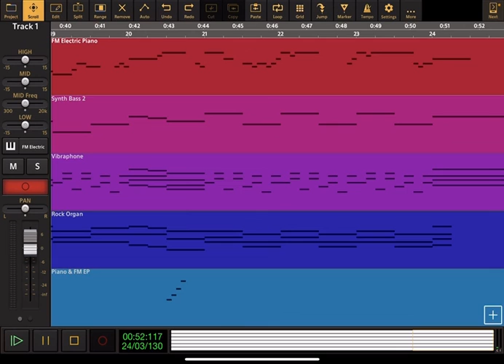Curious George: Theme Song - Audio Evolution Cover